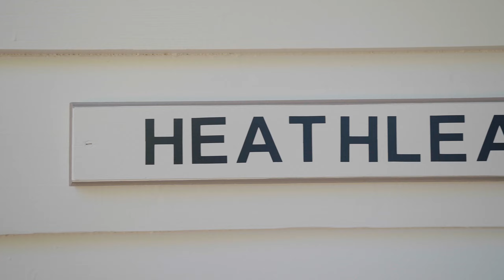Noel Jones Maroondah Presents: 1/3 Viviani Crescent, Heathmont